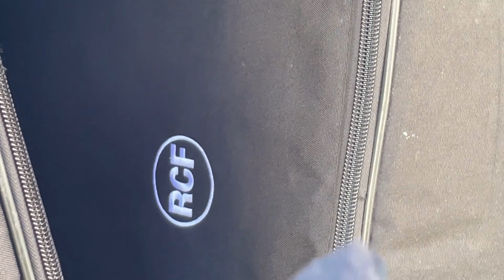Qawwali Night!! | BIG SETUP | Ye Jo Halka Halka Suroor | Mast Nazron Se Allah Bachaye | V16